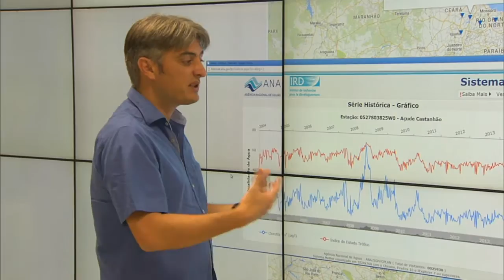Monitoramento via satélite ajuda a detectar riscos de seca e enchentes nos rios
NBR NOTÍCIAS - 17.08.15: O monitoramento das águas dos rios via satélite, realizado pela Agência Nacional de Água (ANA) em parceria com a França, permite que situações de risco sejam detectados com antecedência, evitando riscos para a população. O objetivo do monitoramento é avaliar os níveis e a qualidade dos rios nas localidades de difícil acesso. Mais informações, acesse